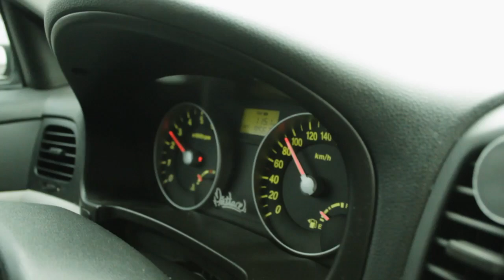ВЛОГ «Electrozub на крещении»